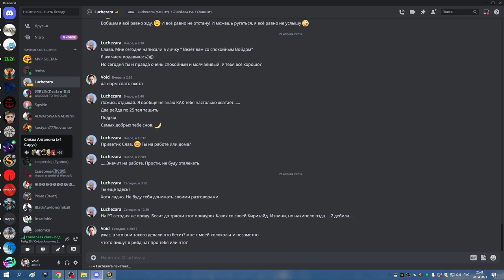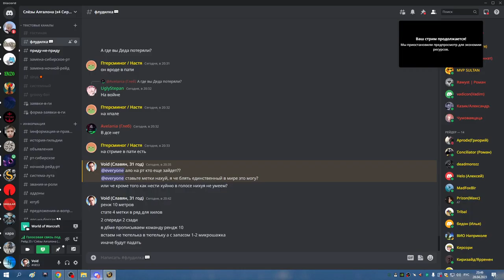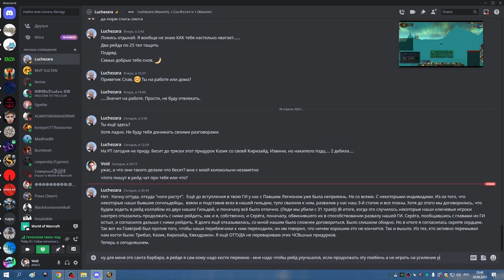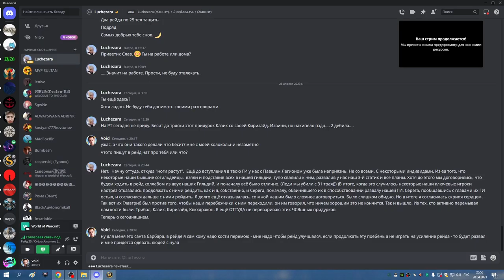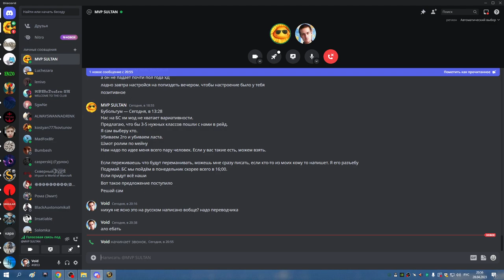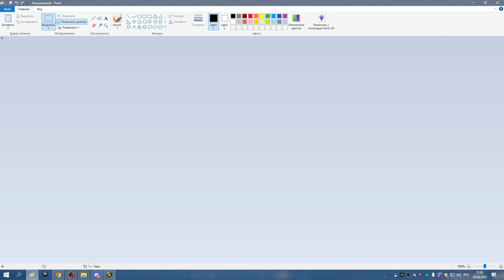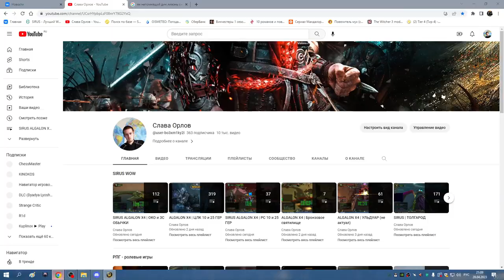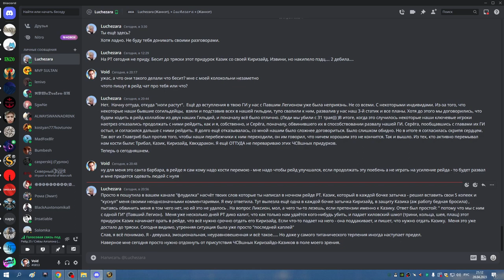ИМПОРУС СЛОЖНЫЙ РЕЖИМ ХПАЛ 28 04 23